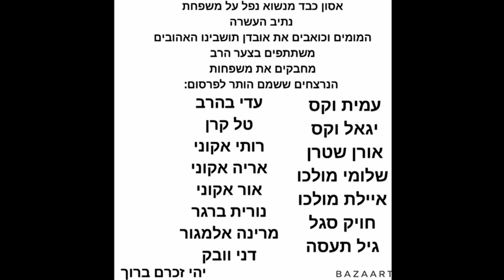שמחת תורה 2023 -רצחתם אזרחים-יהיה זכרם ברוך.לא תיפול רוחי לא יובס כוחי אנחנו פה כעם לעולם!!!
00:00 פתיח.
00:00 סעיף א.
00:00 סעיף ב.
00:00 סעיף ג.
00:00 סעיף ד.

מתמטיקה בגרות במתמטיקה#